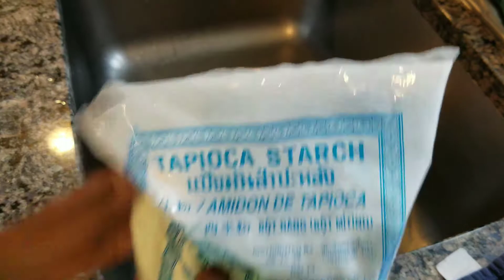หมักเครื่องในไก่ กึ๋น พร้อมย่าง รับรองความอร่อย marinade chicken gizzard deliciousness guarantee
½ กิโลกรัม ตับไก่หรือเครื่องในไก่ ของจาในวีดีโอ กึ๋นไก่
แป้งมัน (สำหรับล้างไก่)
4-5 ต้นรากผักชี
5 กลีบ กระเทียมแกะเปลือก (เวลาย่างจะได้ไม่ไหม้)
5 เม็ด พริกไทยขาว
½ ทัพพี ซีอิ๊วขาว
½ ทัพพี ซอสปรุง
½ ทัพพี น้ำมันหอย
½ ช้อนโต๊ะ น้ำตาล
½ ช้อนโต๊ะ รสดี
1 ช้อนโต๊ะ น้ำมันพืช
1 ช้อนโต๊ะ ซีอิ๊วดำหวาน (ใช้แต่งสีสันให้ไก่สวย)